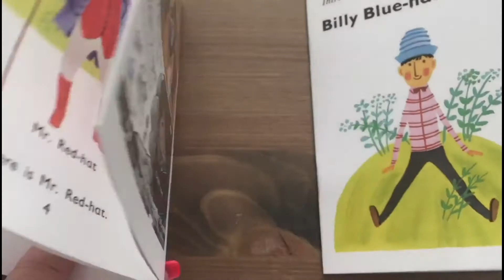Roger Red-hat - 123 and Away! Order Limited Edition Introductory Books. Village with Three Corners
Roger Red-hat - 123 and Away! Order Limited Edition 16 Introductory Books. Village with Three Corners from The Reading Hut Ltd
123andAway.com